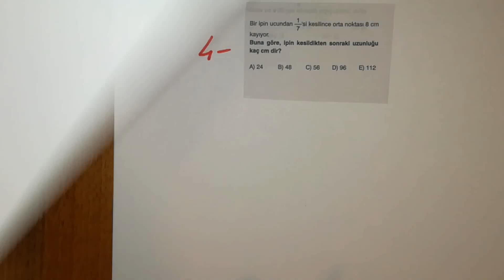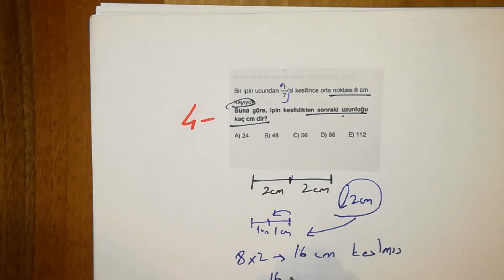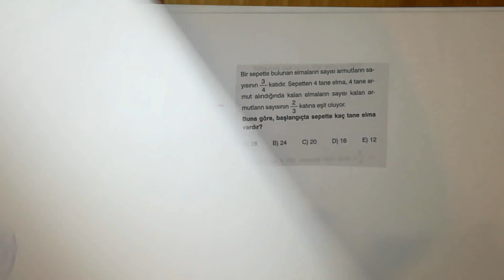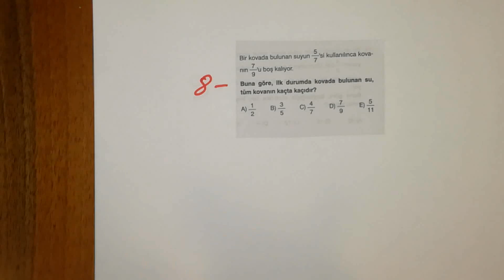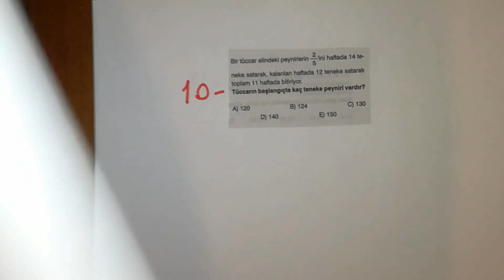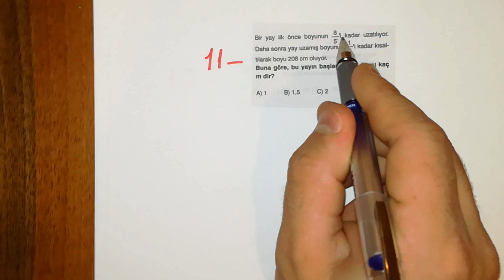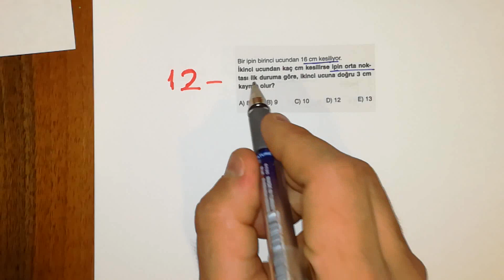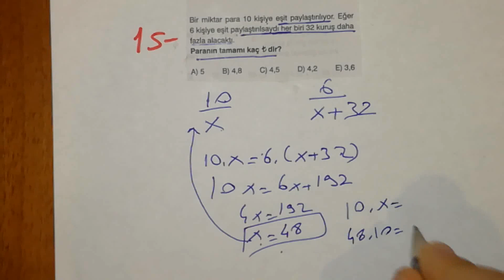ÖSYM TİPİ SAYI-KESİR PROBLEMLERİ-2